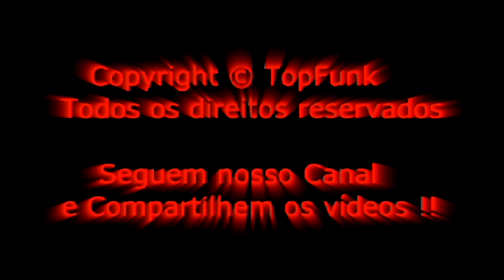MC DUDA DO MARAPÉ - LÁGRIMAS ( DVD DUDA DO MARAPE ) RELIQUIA